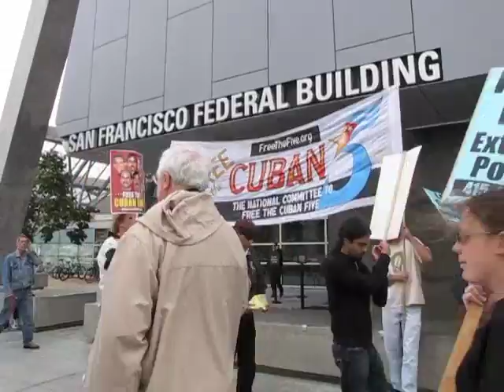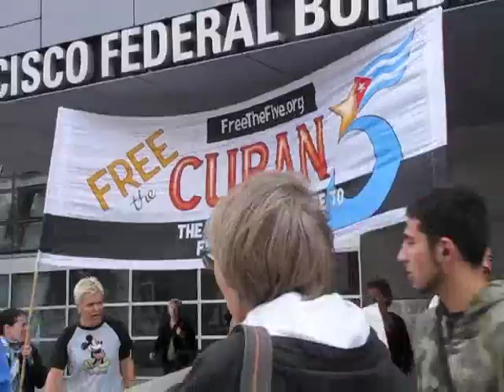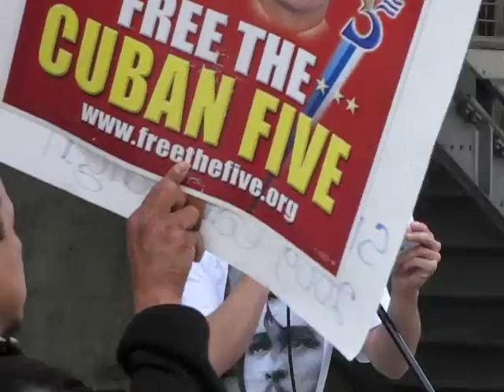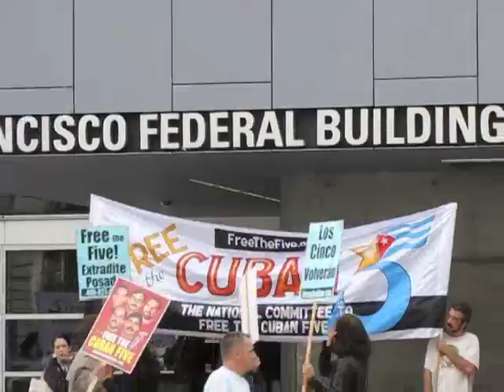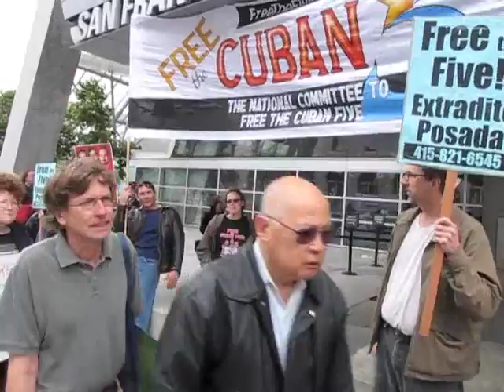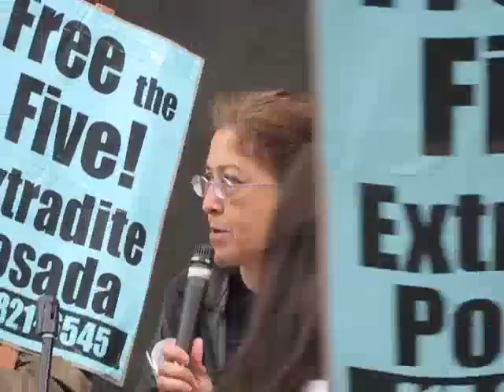Cuban Five Picket 6-15-09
Following the June 15, 2009 Supreme Court decision to deny a "writ of certiorari" to the Cuban Five (that is, refusing to hear their appeal), more than 60 supporters picket the Federal Building in San Francisco, CA to protest the decision and demand the immediate freedom of the Cuban Five. For more information about the Cuban Five and to get involved in the struggle to free the Five, or contact The National Committee to Free the Cuban Five at .